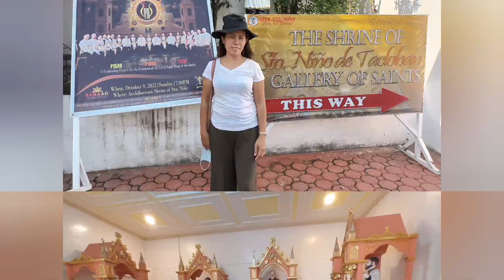I Love My Wife!!